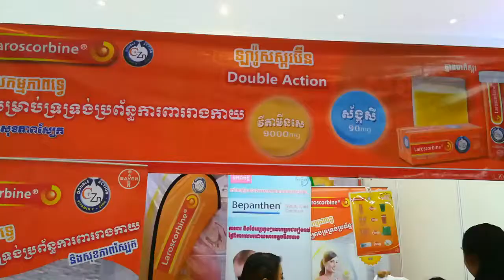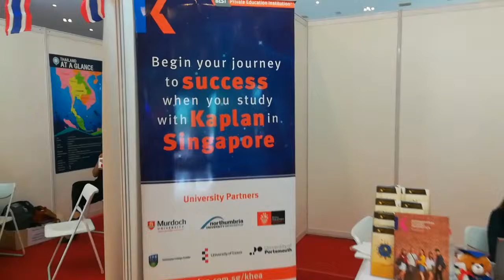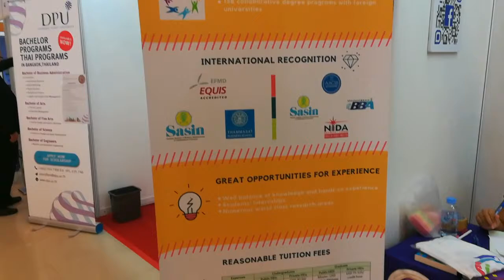Cambodia International Education Forum 2017 | Koh Pich Island | Phnom Penh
Hello Dear This video i want to show you about Cambodia International Education Forum 2017  in Phnom Pinh,  Cambodia.